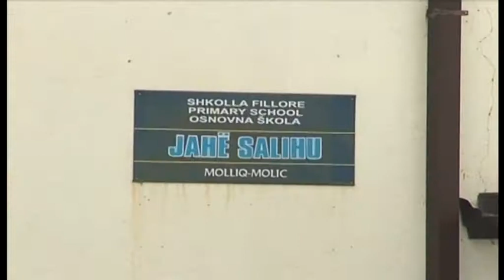NXENESIT GJAKOVE ABCNews 28 Nentor 2013